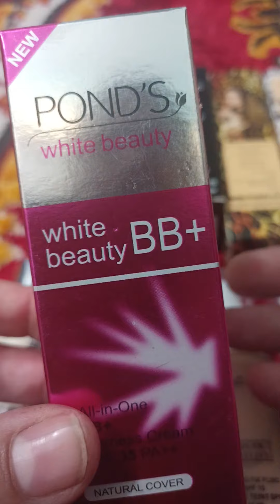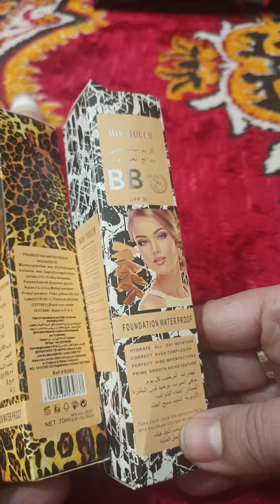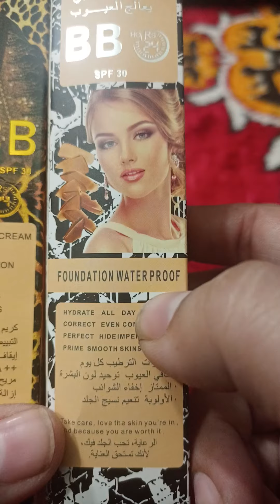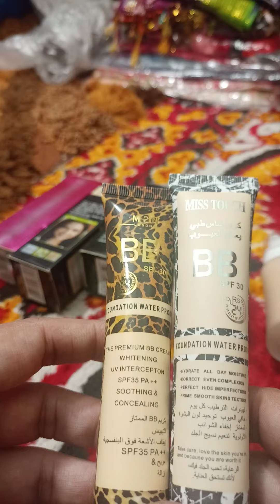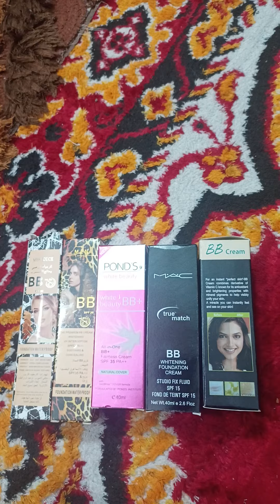DIFFERENT COMPANYS FOUNDATION REVIEW. fashion and beauty velog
different company foundation review one by one channel by fashion and beauty velog